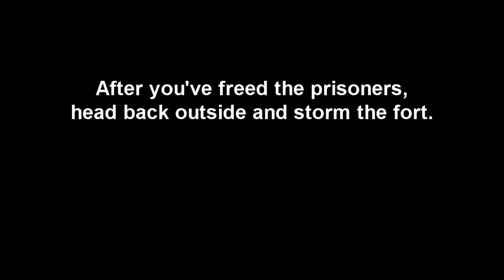Skyrim Stormcloaks - Battle for Whiterun and Rescue From Fort Neugrad - Guide Walkthrough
This video continues the Skyrim Civil War progress with the Stormcloaks, covering the quests "Battle for Whiterun" and "Rescue From Fort Neugrad". The reward for completing the rescue quest is the ability to purchase a home in Windhelm.

If you are not this far with the Stormcloaks yet, see my other guides to get started: